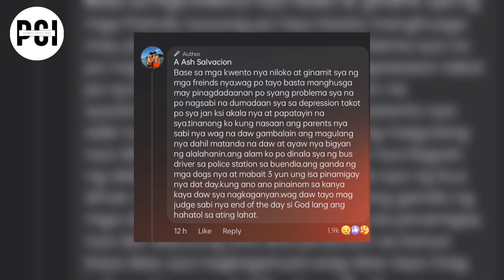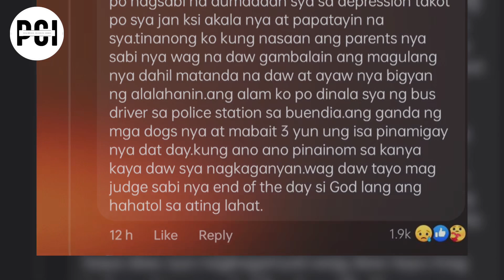MEDWIN FRIAS DAHILAN NG DEPRESSION?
JUST IN: Medwin Frias | Base sa mga kwento nya niloko at ginamit sya ng mga freinds nya, wag po tayo basta manghusga may pinagdadaanan po syang problema sya na po nagsabi na dumadaan sya sa depression takot po sya jan ksi akala nya at papatayin na syatinanong ko kung nasaan ang parents nya sabi nya wag na daw gambalain ang magulang nya dahil matanda na daw at ayaw nya bigyan ng alalahanin ang alam ko po dinala sya ng bus driver sa police station sa buendia.ang ganda ng mga dogs nya at mabait 3 yun ung isa pinamigay nya dat day. kung ano ano pinainom sa kanya kaya daw sya nagkaganyan.wag daw tayo mag judge sabi nya end of the day si God lang ang hahatol sa ating lahat.